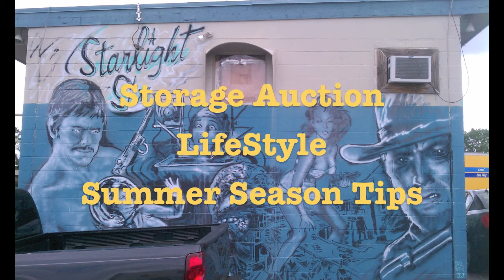"Storage Auction LifeStyle" Summer Season Tips"